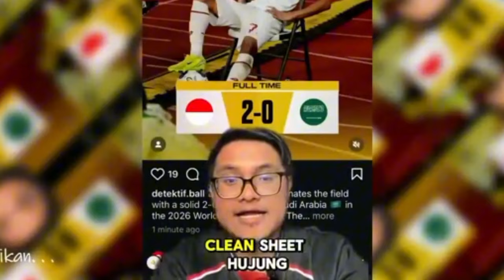gol apik marselino gegerkan media malaysia indonesia menang